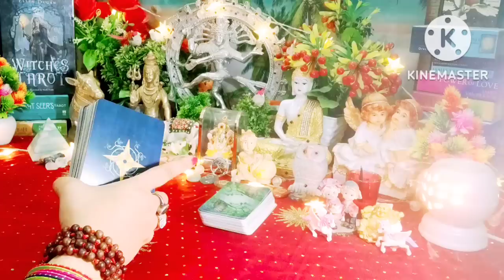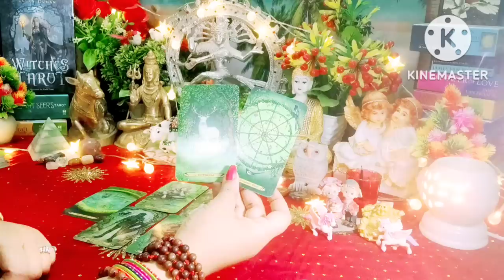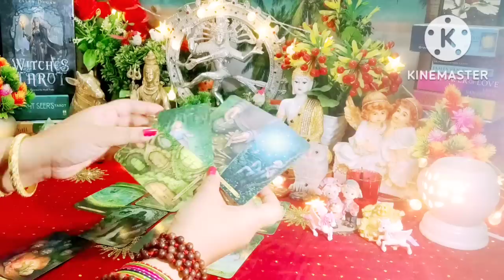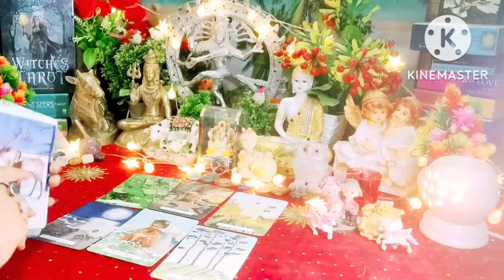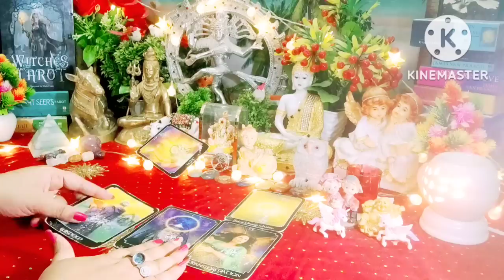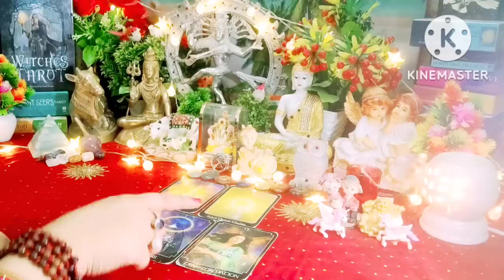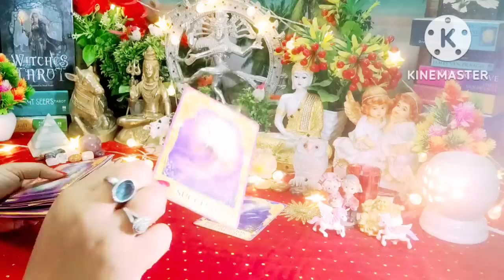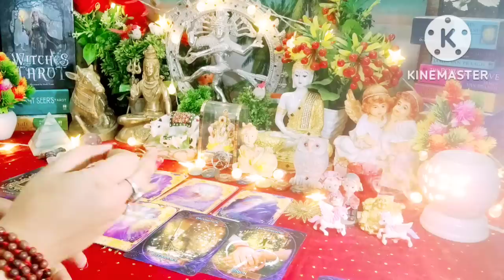Current Feelings Next Action With Angel Guidance 💚❤ All Signs Collective Timeless Tarot Reading